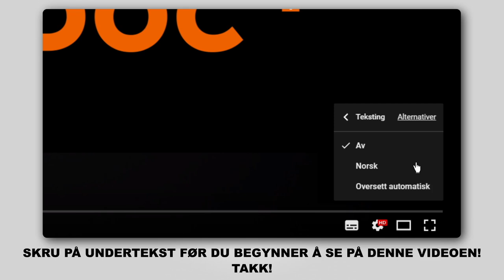Hvordan bytte multireim der på AUDI A3 2 (8PA) [AUTODOC-VIDEOLEKSJONER]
Hvordan bytte multireim / kileribberem på AUDI A3 2 (8PA) 1.2 Sportback 2004–2013 [AUTODOC-VIDEOLEKSJONER]

Multireim til kjøretøyet AUDI TT Coupe (8J3) (Y08.2006–06.2014) / AUDI A3 Hatchback (8P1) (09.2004–03.2013) / VW Jetta Mk5 (1K) (08.2005–10.2010) / VW Golf V Hatchback (1K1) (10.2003–02.2009) / VW Golf VI Hatchback (5K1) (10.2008–11.2013) bør som regel erstattes i én og samme prosedyre. Det er imidlertid noen små forskjeller, på grunn av spesifikke egenskaper ved kjøretøyets design.

0:00 — AUDI A3 2 – multireim / kileribberem: trinn-for-trinn veiledning for utskifting
0:52 — Ta bort Poly-V-beltet.
1:12 — Monter Poly-V-beltet.
1:23 — Dra Poly-V-belte strammeren til side.
1:36 — Senk bilen